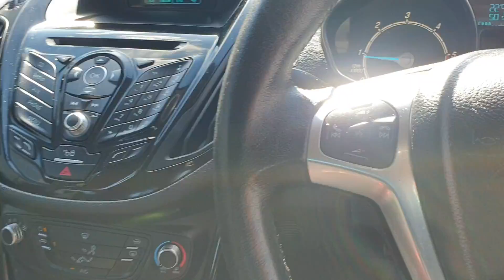2016 Ford B-Max 1.5 TDCi Zetec MPV 5dr Diesel Manual Euro 6 (s/s) (95 ps)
Are you thinking about buying a 2016 Ford B-Max 1.5 TDCi Zetec MPV 5dr Diesel Manual Euro 6 (s/s) (95 ps)? Tune in below for useful information.

We can help you at any of our locations in Slough, High Wycombe, Hemel Hempstead, Watford, or Romford. Your new car is waiting for you!